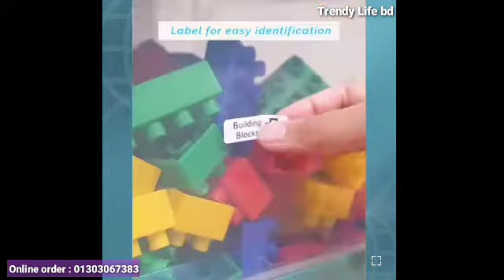AliExpress Cool Gadgets/Space Saving Rack Organiser/Latest Home Products. Trendy Life bd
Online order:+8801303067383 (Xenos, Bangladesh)